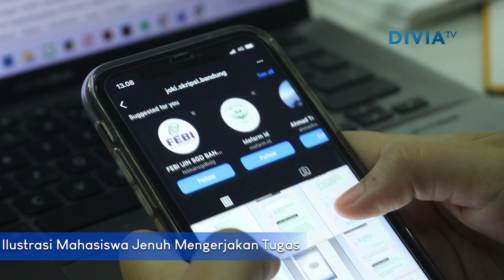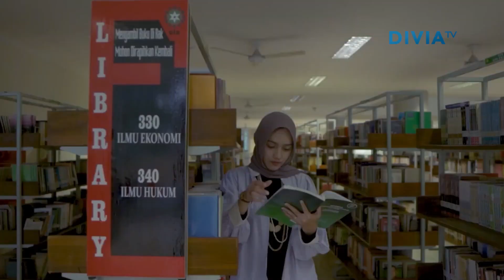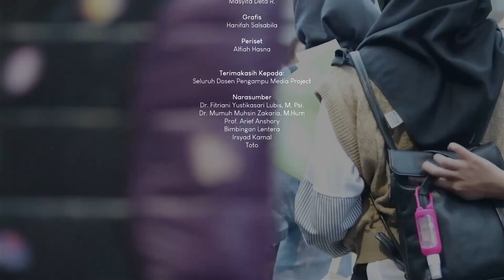UNTUNG BUNTUNG BISNIS JOKI AKADEMI DI BANDUNG RAYA | DIURNA DOCUMENTARY X MEDIA PROJECT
Diproduksi oleh: Gakatro
Tim Liputan:
Nadya Tari Putri Pagusa
Kresensia Kinanti Kusumo Putri
Hanifah Salsabila
Alfiah Hasna
Masyita Deta R
Lydia Tesaloni Mangunson
Andi Rafli